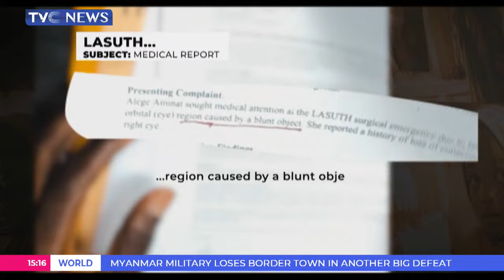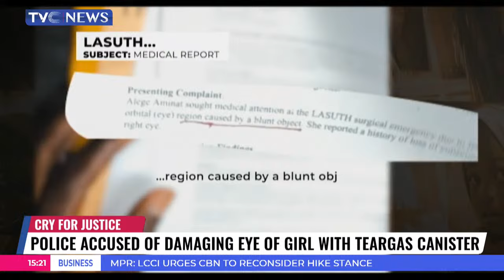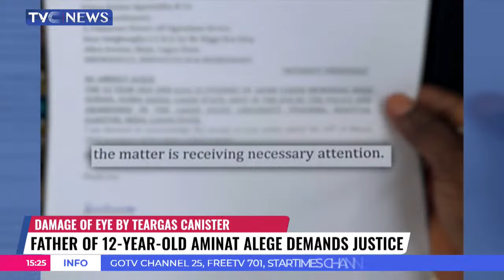Teargas Canister damage to Eye: 12-Year-Old Aminat Alege's Father Demands Justice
Like Siamese twins, the Nigerian Police and brutality are inseparable, and serious surgical operations are required to separate them. The police struck in Agege area of Lagos, when they went there to quell a students cult clash . The police operatives from Dopemu Division were accused of damaging the eye of a 12-year-old teenager, Aminat Alege with teargas canister in the process of bringing sanity. Aminat’s father, who lamented neglect by relevant authorities, is demanding justice.